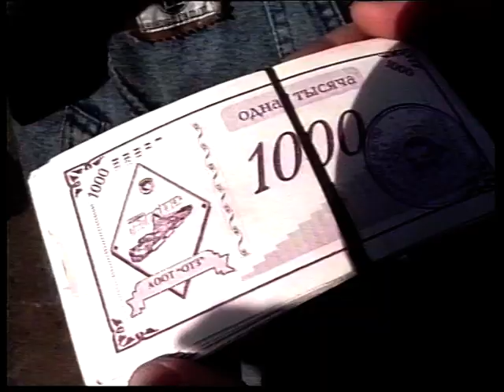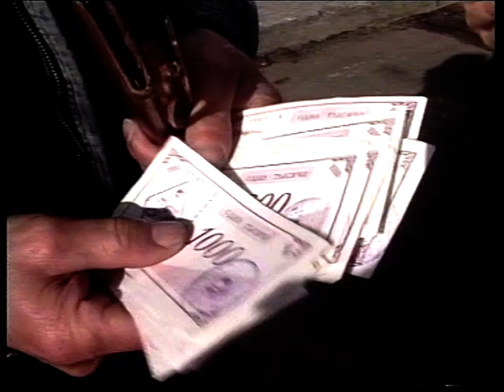Новости 1996 04 25 №1